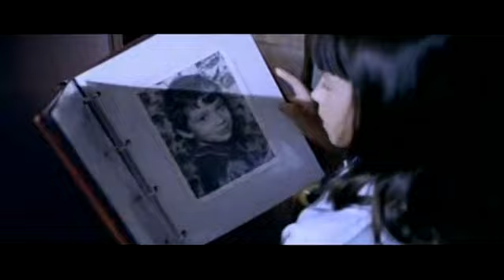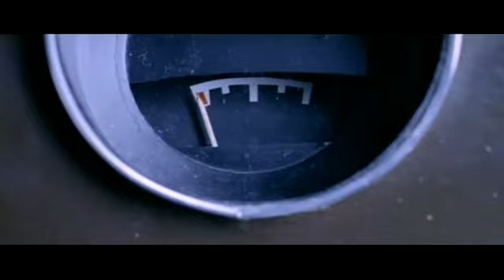Los amantes del Círculo Polar - Ana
Julio Medem (Director). (1998). Los amantes del Círculo Polar [Película]. Canal+.